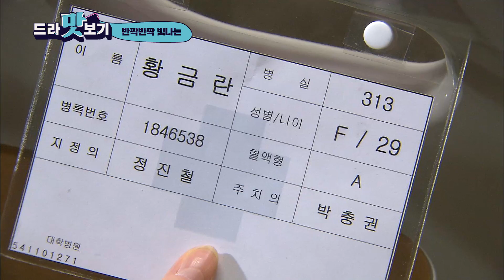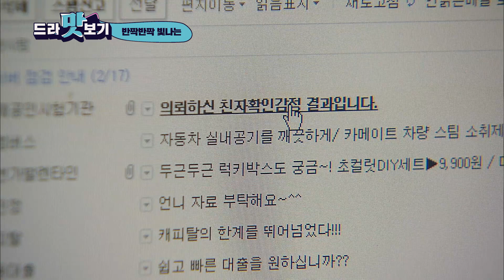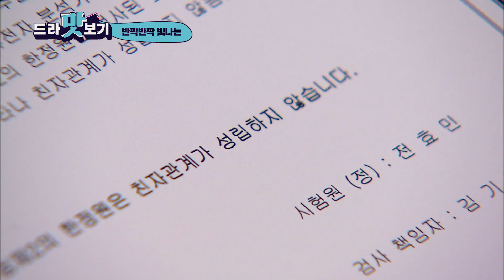[드라맛보기] '반짝반짝 빛나는' 10분안에 정주행 | 드라마 다시보기 | 드라마 모아보기 | 핵심요약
순식간에 몰아보는 레전드 드라마 [드라맛보기]!
이유리, 김현주 주연의 드라마
'반짝반짝 빛나는'
병원의 실수로 바뀐 두아이의 뒤바뀐 인생, 운명같은 사랑♥